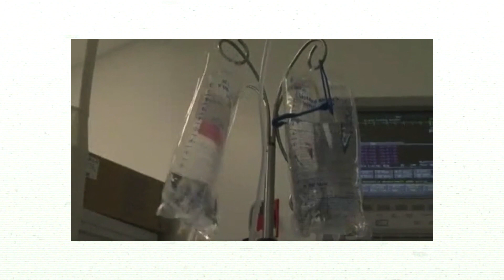Ricki Lake Reflects On The Business Of Being Born 15 Years Later | Romper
Ricki Lake reflects on the ‘Business of Being Born’ 15 years later.

Credits:
SVP, Creative: Karen Hibbert
SVP, Fashion, Lifestyle: Tiffany Reid
Associate Creative Director, Video: Samuel Schultz
DP: Sam Miron
AC: Jacorey Palmer
Director of Post Production: Amy Eakin
Editor: Claire Fishman
Motion Designer: Ling Yang
Post Production Manager: Mateo Delgadillo